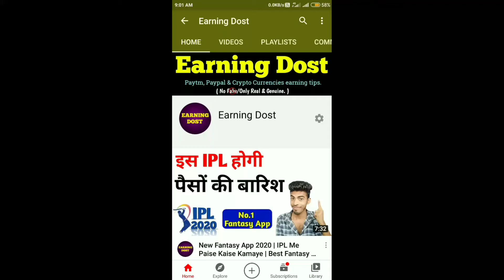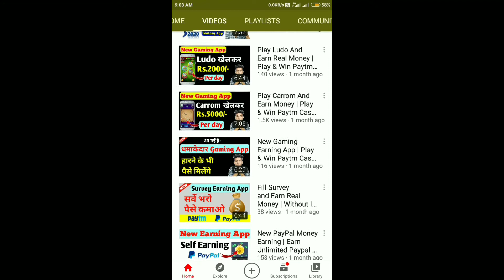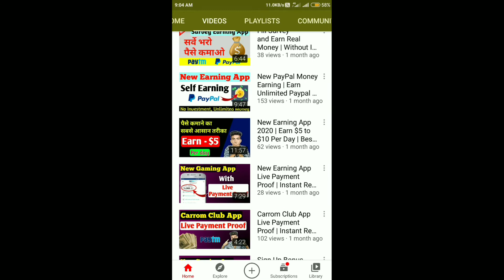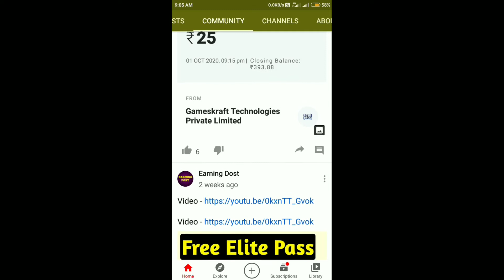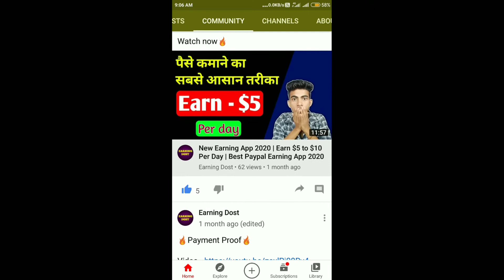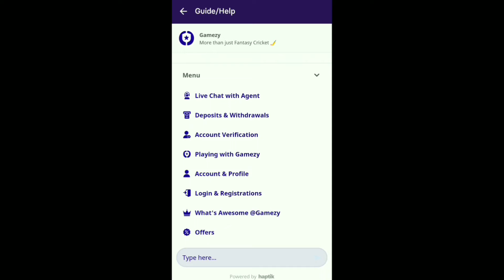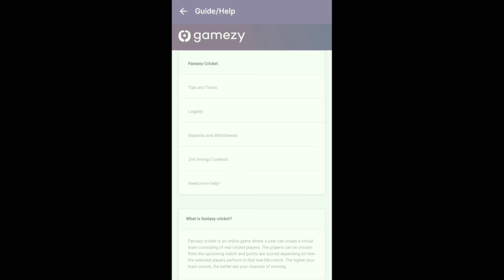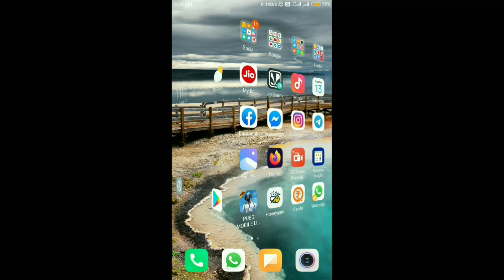All Fantasy App's Withdrawal Problems Solved | Pending Withdrawal Solutions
Your Queries -
1. fantasy apps payment pending
2. ipl me paise kaise kamaye
3. paytm and bank redeem fantasy app
4. ipl se paise kaise kamaye
5. withdrawal pending problem solutions
6. how to solve redeem problem in fantasy apps
7. withdrawal processing in 4-5 days

[ ⚫About the Channel - " Earning Dost" is a youtube channel where you will get videos about Online earning, Paytm Cash, Paypal Money earning tips & tricks. ]